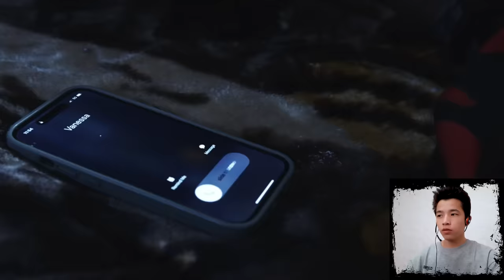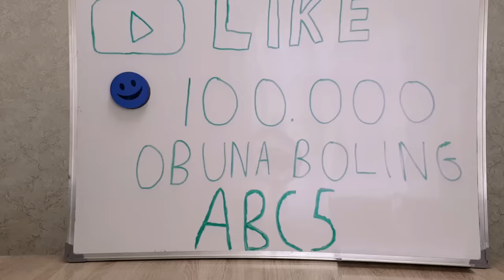Eng qo'rqinchli videolar ! Qo'rqsam qalampir yeyman !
Assallamu aleykum!

Bugingi videoda qo'rqinchli videolarni birgalikta koramiz, agar qorqsam qalampiryeyman !

Video yoqqan bolsa like bosib kanalga obuna bolib qon'iroqshani bosib qoyishni unutmang agar obuna bolgan bolsangiz sizga katta raxmat.

Men bilan aslo zerikmaysiz:
KANALIMA DAXSHATLI LETSPLAYLARNI KO'RASIZ
-QO'RQINCHLI O'YINLAR
-MINECRAFT
-PUBG
-GTA 5
-VA BOSHQA QIZIQARLI SHOULAR VA VIDEOLAR